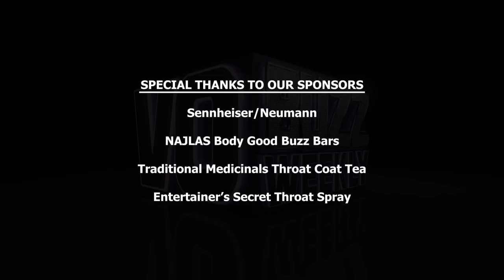Voice Therapist - Amy Chapman | MORE Voice Myths Debunked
Episode 308 Part 2 - Chuck and Stacey continue their informative and eyeopening conversation with Amy Chapman of Voice Lab LA. As a licensed and board-certified Speech & Language Pathologist, vocal therapist and singing voice specialist, Amy talks about the possible effects that specific liquids, cannabis and CBD oil can have on the vocal track.

She weighs in on “dry mouth”, how much water to drink each day and how to take care of your voice as you age. Amy explains the anatomy of an infant’s voice versus an adult voice, recommends the best ways to strengthen your vocal folds and stresses the importance of having a healthy balance in your life, both personally and professionally.

VO Buzz Weekly primary focus points: How To Do Voice Over, Voice Over Training, Voice Over Classes, Voice Over Business, Voice Over Coach, Voice Over Lessons, Learn Voice Over, Voice Over Technique for Voice Actors. speech therapy